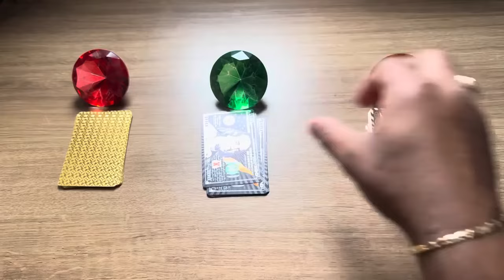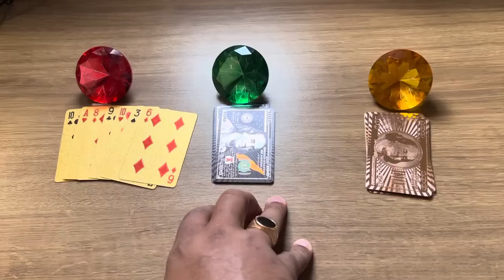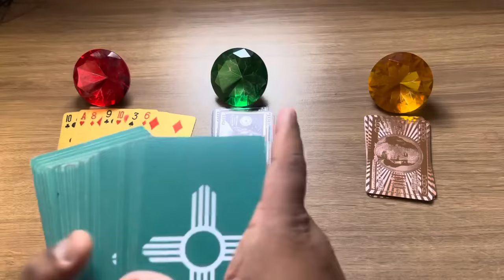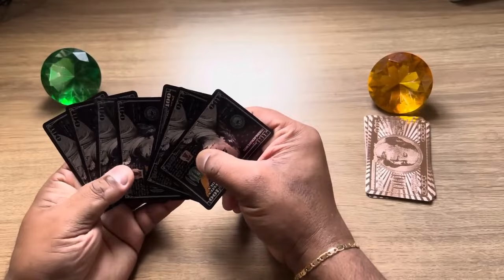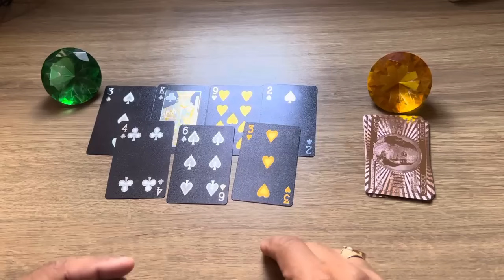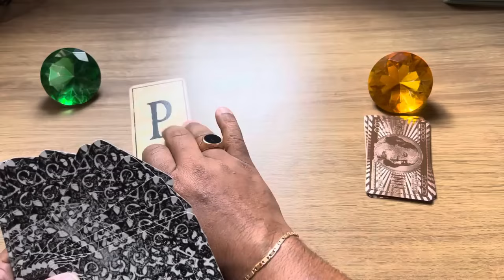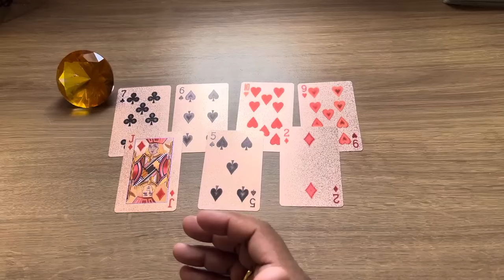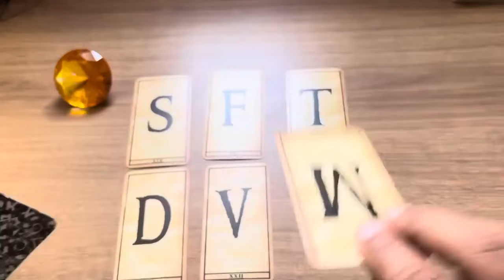🟣 ELE(A) VAI VOLTA PRA MINHA VIDA? QUAL A VERDADEIRA INTENÇÃO? + LETRA INICIAL - TAROT